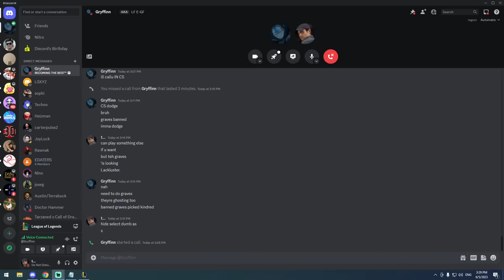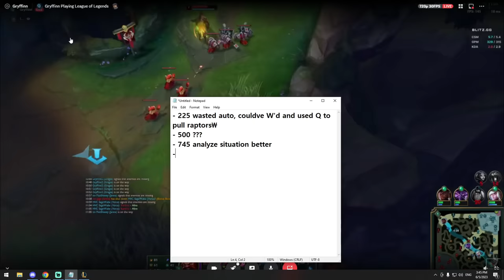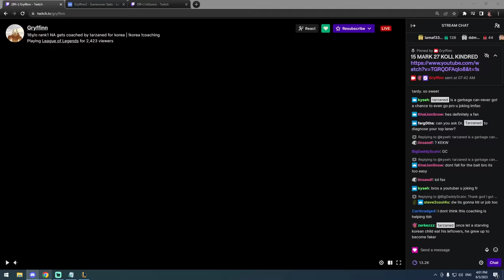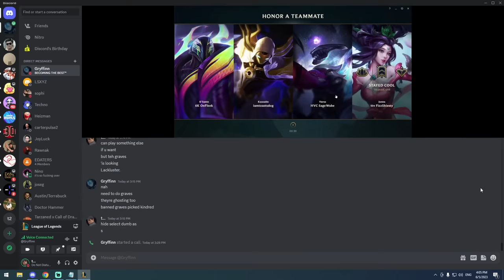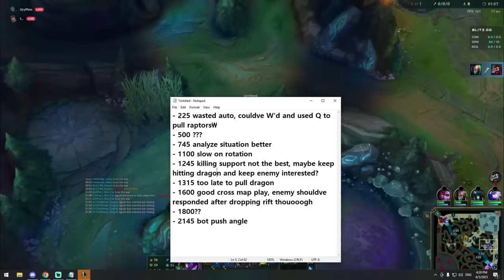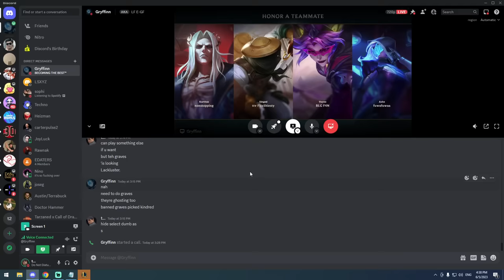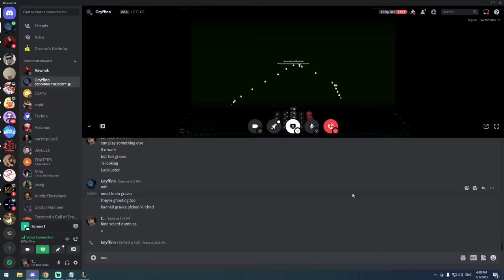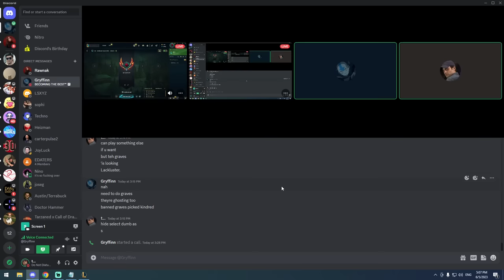TARZANED COACHES THE RANK 1 PRODIGY GRYFFIN (HE'S ONLY 16 YEARS OLD)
League of Legends Season 13 Jungle gameplay!